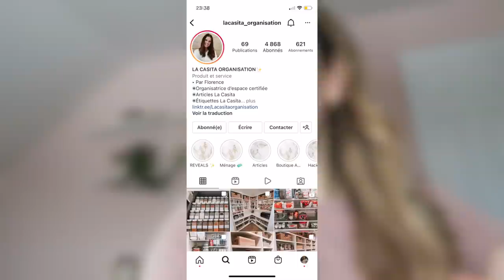RÉORGANISATION DE MON STUDIO - Méga désencombrement & tri de mon maquillage ! 👌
Enfin ! J'avais si hâte à ce vlog :D Mon studio maquillage était vraiment dû pour une réorganisation... avec La Casita Oragnisation + mon assistante, on a tout sorti mes produits cosmétiques et trié, nettoyé, réorganisé, pendant des heures ! C'était vraiment exigeant comme tri finalement, mais c'est tellement satisfaisant...! Enfin une pièce mieux organisée, pratique, et épurée ! Si vous aimez les tris Marie Kondo ou voir les rangements makeup des autres, ce vlog est pour vous ! ;)

POT PINCEAUX

RACKS VERNIS

● MUSIQUE ●

- Purple planet music : soda pop, big day out, sunshine and showers, reach for the sky

♥ CODES PROMOS ♥